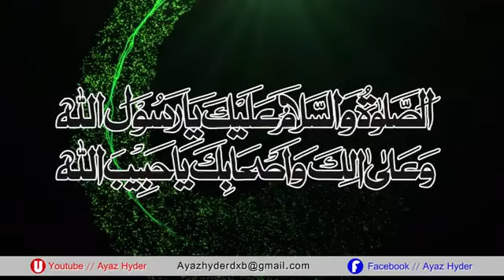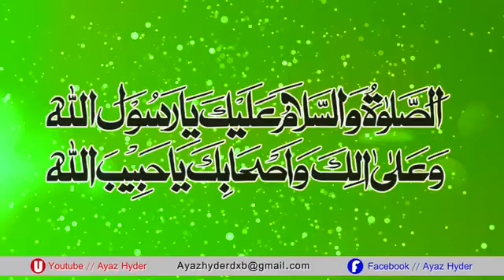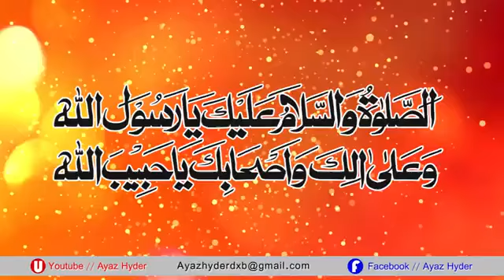.Naat New Ramzan 2020 Singer Molai Imran chandio ( 03003411942 )